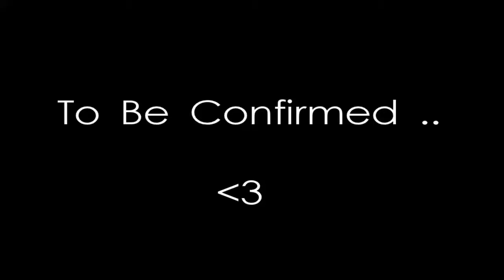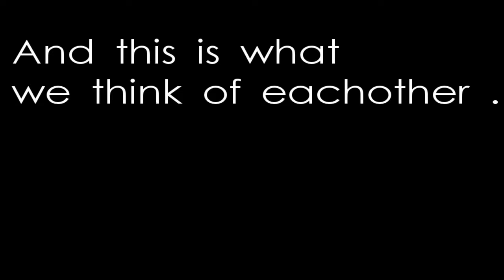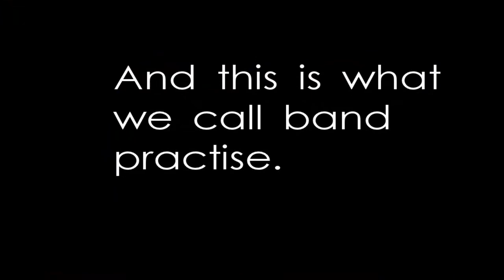To Be Confirmed - School Music Project Pgs!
By Christy, Helena, Saskia and Lucy, Enjoy x